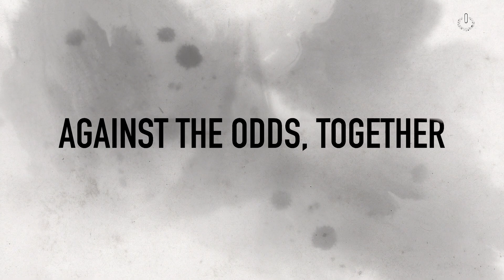Трейлеры игр #29 2019 | Blair Witch, Devil's Hunt, Borderlands 3, The Blackout Club, CONTROL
Список трейлеров:
00:06 Giants Uprising - Announcement Teaser Trailer
00:58 Devil's Hunt - Destroyer Trailer [Switch Announcement]
02:53 Total War Three Kingdoms - Dynasty Mode Reveal Trailer
03:49 The Blackout Club - Launch Trailer
05:18 We Happy Few - Lightbearer Launch Trailer
06:43 Borderlands 3 - Moze Character Trailer
09:07 Call of Duty: Modern Warfare - Multiplayer Reveal Trailer
11:57 Sniper Elite 3 - Nintendo Switch Release Date Trailer
12:57 Blair Witch - Official Gameplay Trailer
14:33 CONTROL - Official Story Trailer
15:54 Ghost Recon Breakpoint - PC Features Trailer
16:56 HITMAN 2 - Siberia Announcement Trailer
18:20 Borderlands 3 - Zane Character Trailer